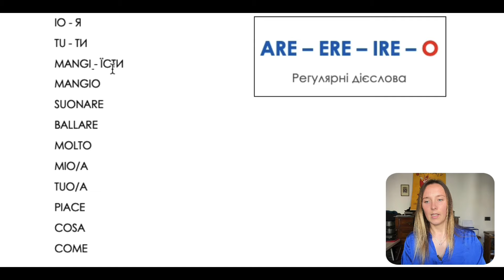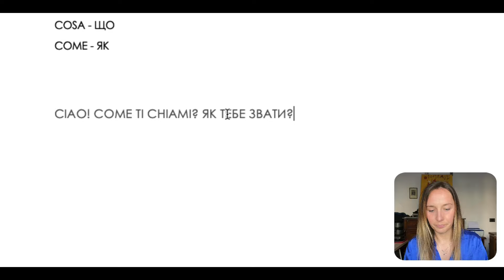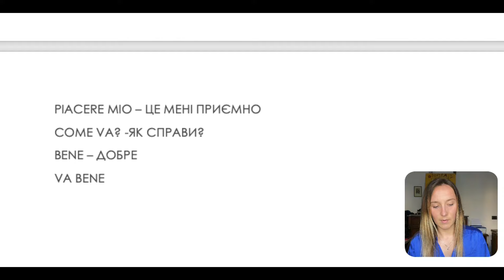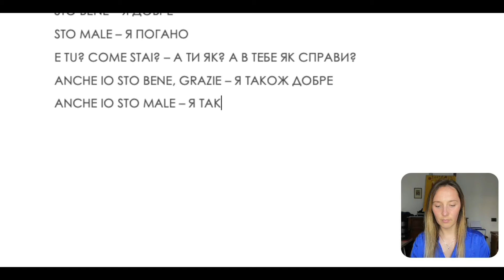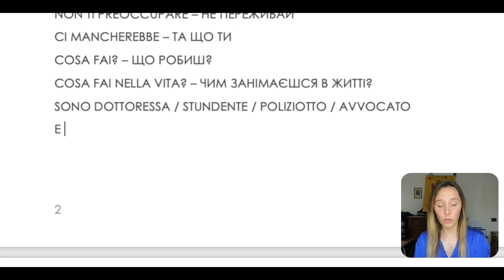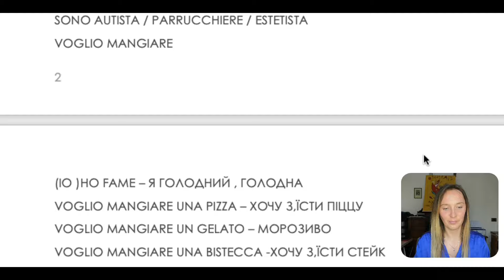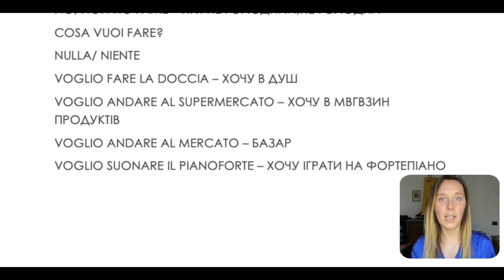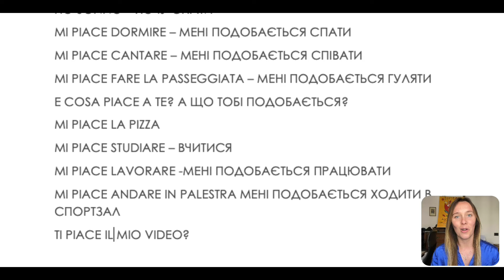Італійська мова по плей-листах. Italiano для початківців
Італійська мова ще ніколи так скоро не вивчалась!

В чому секрет?
Секрет в тому, що більше не прийдеться сидіти за нудними підручниками і вчити все напам’ять!
З моїми відео, ви на підсвідомому рівні навчитесь розмовляти італійською мовою.
Я буду розмовляти найпоширенішими фразами, які використовуються щоденно.
Включаємо плей-листи і повторяємо в голос кожне слово за мною.

Залишайте коменти - я дуже люблю їх читати 🥰